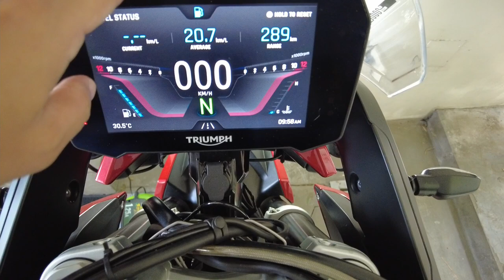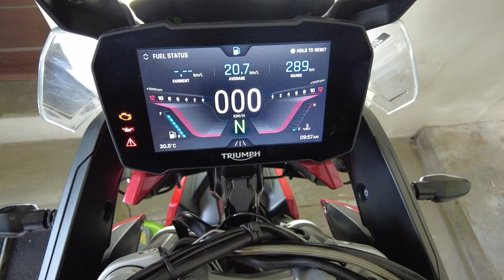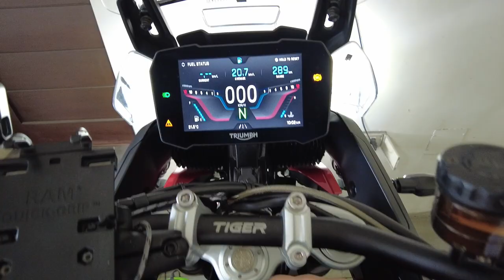Owning the Triumph Tiger 900 GT Low (LRH): Views from a New Rider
This is more of an owner's perspectives than a formal review of the Triumph Tiger 900 GT Low. With the entire city on lockdown once again, I finally found the opportunity to make a feature about my hardworking and dependable steed that has safely brought me to all the lovely places that I've so far managed to share with you in this channel - my Triumph Tiger 900 GT (LRH). At this point, I've owned my Tiger for about 9 months now, and I've ridden it through a number of road conditions and paths. With this background, I would like to share my experiences and views about my bike in this video.  I also address one specific question: Is it friendly to new riders?

P.S. For those who may be wondering, the ground clearance of my Tiger 900 GT Low (LRH) is 6.5 inches with 15 full clockwise turns on the rear spring preload adjustment (resulting in around half an inch increase in height).  This means that a fully minimized rear preload position would have around 6 inches of ground clearance.

0:00 Introduction and Background
3:05 Choosing the Tiger 900 GT Low
4:20 Where I've ridden the Tiger
5:33 Riding modes
6:03 Concern with the off-road mode
6:37 Low seat advantage
9:17 Adjusting the manual spring pre-load
11:38 Agility of the Tiger
13:49 Some negative points
16:16 Sound check
17:20 Conclusion